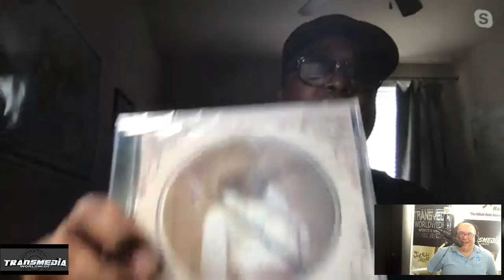Leading the Return of Pure, Classical Hip Hop – Talented New Orleans Artist Norm The General Enthral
Norm The General, who sometimes prefers to go simply as ‘The General’, is a talented and established producer, singer and songwriter who has recently unearthed his 10th album. Aspiring to revive the classical era of hip hop music, The General has teamed up with INFANTRY for his latest project. This new album feels influenced and enriched by the experience Norm The General has accumulated over a span of 20 years by writing and producing songs, recording them, and ultimately performing them. Furthermore, The General’s version of hip hop is also heavily influenced by his hometown New Orleans, a place he pays homage to in almost every album he releases.